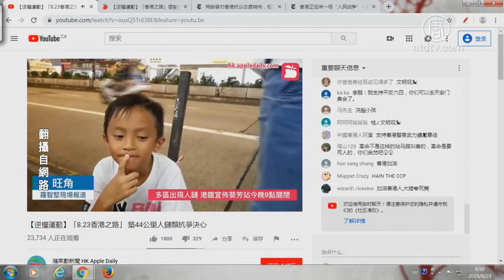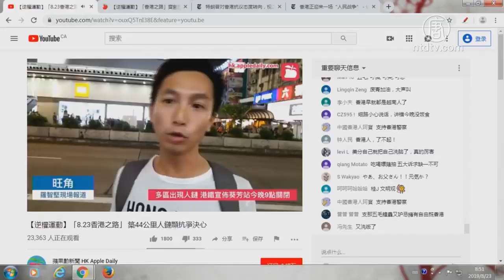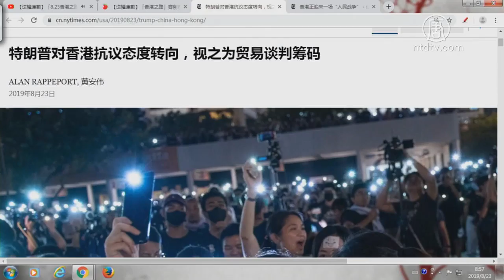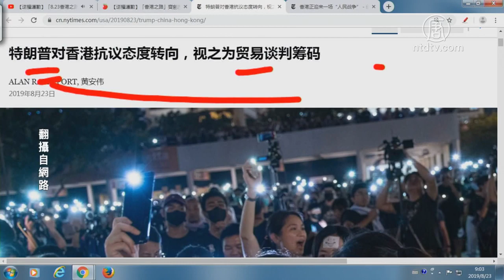【今日点击】“8.23香港之路”筑44公里人链显抗争决心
“8.23香港之路”筑44公里人链显抗争决心